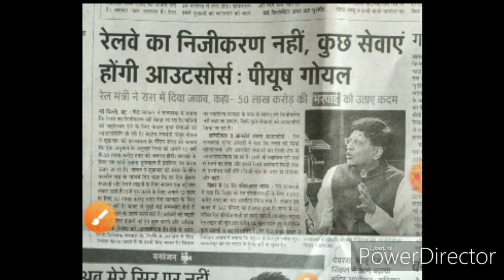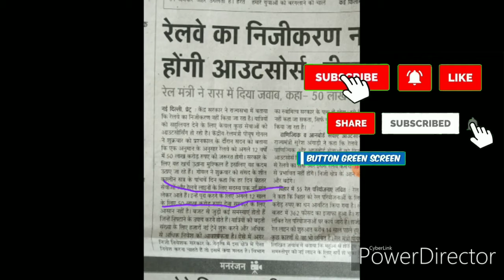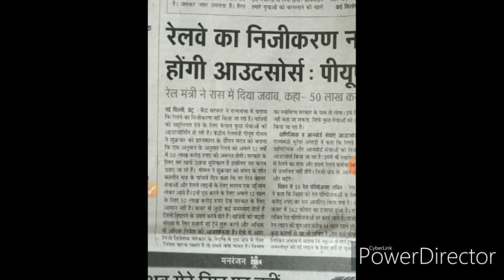Railway privatisation news|railway private news|railway privatisation protest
Hey friends,
     Here u get quickest vacancy (job) updated.All types of vacancy update,job profile,job related queries on my channel available.

GOLDEN OPPORTUNITY FOR ALL EDUCATED CANDIDATE

     let's see what inside the notification

railway minister na safe kar diya ki railway ka privatisation nhi hoga .